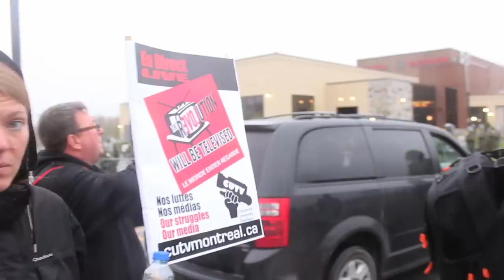Manif action Colère générale contre le Parti libéral à Victoriaville - 4 mai 2012 - Partie 2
Manif-action Colère générale contre le gouvernement libéral organisé par la Coalition opposée à la tarification et à la privatisation des services publics le 4 mai 2012.

Parce que nous sommes en «Colère générale contre le Parti libéral!», faisons-nous entendre bruyamment lors de la soirée d'ouverture du Conseil général du PLQ, déplacé à Victoriaville juste pour éviter les grosses mobilisations!

Dès son élection, Jean Charest a annoncé son souhait de faire une « réingénierie » de l'État. Ses budgets d'austérité ont imposé le virage drastique qu'il souhaitait en mettant en œuvre d'importantes compressions et un recours accru à la taxation, à la privatisation et à la tarification des services publics. Un ensemble de mesures régressives comme la hausse des frais de scolarité et la contribution santé appauvrissent la classe moyenne et maintiennent les plus pauvres dans une situation de survie inacceptable. En plus, ce gouvernement refuse de répondre aux demandes populaires en faveur du respect des droits sociaux et de la lutte contre la pauvreté.

Supposément qu'avec la crise financière, la situation du Québec était alarmante et qu'il fallait renflouer les coffres de l'état pour effacer le déficit. Dans ce contexte, comment justifier que le gouvernement se soit lui même privé de sommes importantes en baissant les impôts des plus riches et des grosses compagnies ? Depuis 2007, c'est 5 milliards de $ qui ont ainsi disparu.

Nous ne sommes pas des valises ! Mettons NOTRE richesse à notre service !

Depuis plus de 2 ans, les groupes sociaux se sont mobilisés, refusant de payer pour LEUR crise et proposant des alternatives fiscales permettant de financer adéquatement les services publics et les programmes sociaux plutôt que les portes-feuilles des grands patrons :
- augmenter le nombre de paliers d'imposition pour que les plus riches contribuent davantage
- augmenter les impôts des grandes entreprises ainsi que réduire les abris fiscaux
- augmenter les redevances sur l'exploitation des ressources naturelles

Mais, le gouvernement Charest persiste avec SES choix. Le message est clair : nous faisons face à un manque de volonté politique de répondre aux besoins de la population. Ses choix sont idéologiques : ils sont un prétexte pour soumettre les services publics à la logique de marché où la personne qui les utilise doit les payer !

Leurs solutions ne sont pas les nôtres!

La Coalition regroupe près de 140 organisations communautaires, étudiantes, syndicales, féministes et populaires partout au Québec.